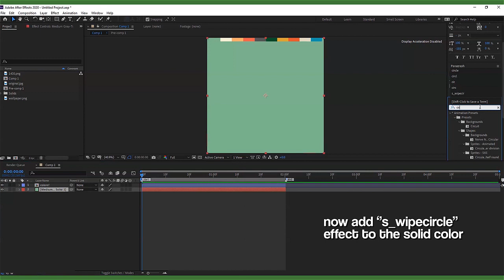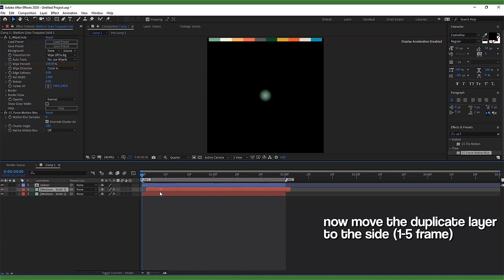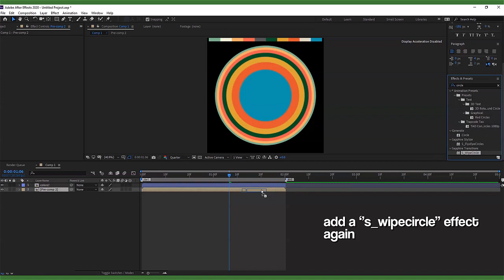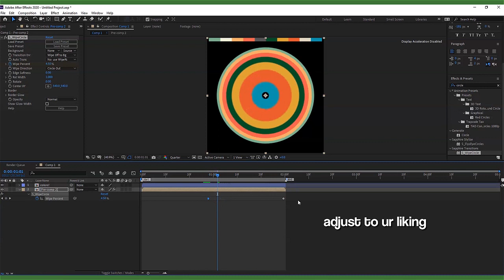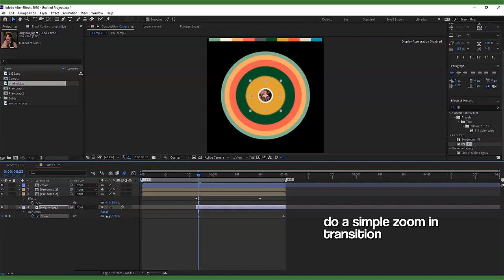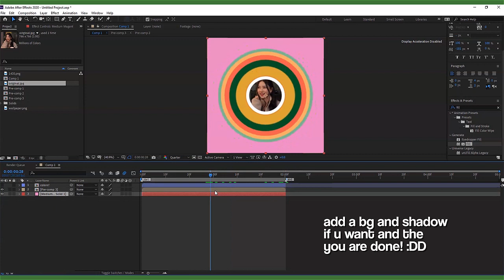color circle burst/trail after effects tutorial!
ib/ec: banqnas !!

sorry for the confusion, typo error and my kinda bad english.
suggest more tutorials in the comment section! :D